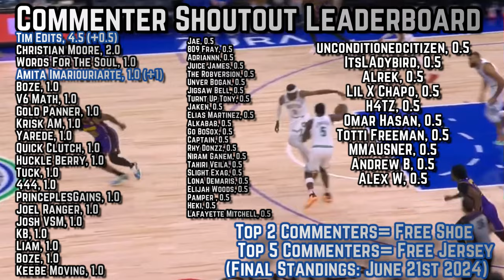The Timberwolves Are Revolutionizing Basketball & It’s SCARY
Skeptics were labeling the Timberwolves as buffoons for trading 4 1st rounders for Rudy Gobert Clapping back at the doubters, now Minnesota’s changing the game. A 3x DPOY’s 2nd season with this Minneapolis based organization following a heavily scrutinized trade from the Utah Jazz- is going swimmingly. However it’s the way in which the Timberwolves have been winning games as a whole- which is most intriguing here.

0:00, Intro

0:45, Revolutionary Tall Ball

1:26, The Anchor

2:17, Signature Matchup Number 1 VS LAC

3:35, Gobert Was An Alll Star Snub

4:42, Signature Matchup Number 2 VS BOS

6:04, The Trade A For 3x DPOY Is Ultimately Working Out

7:39, Connelly Extends Conley

8:21, The Wolves 2 Most Underrated Players

8:39, Naz Reid

9:15, A Very Fun Team

9:52, Defense Based.

10:53, Jaden McDaniels

11:16, Increased Effort Level Compared The 22-23

11:49, Most Refreshing Part About The 2024 Timberwolves

Last The Golden State Warriors Are More Mysterious Than “Average”…